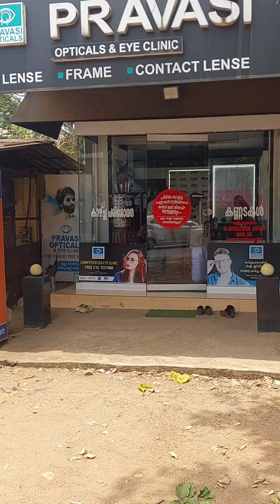വേറെ ആളെക്കൊണ്ട് വായ്പിക്കാം 😂 Vappu Vaidyarpadi, Lipin Koppam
Concept Camera Editing Direction : Akbarali Karinganad |